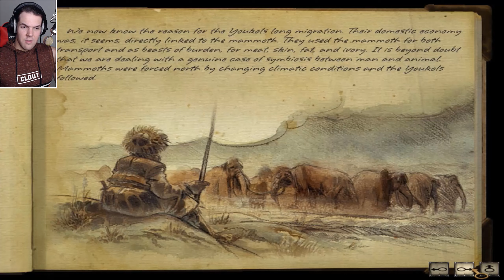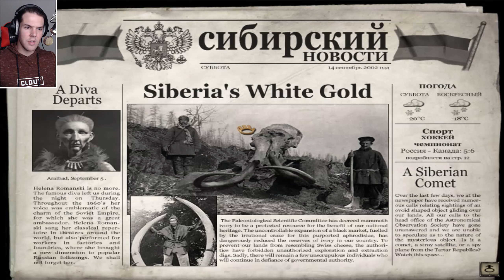MONASTERY! - Syberia 2 (Full Game Walkthrough) #2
Welcome to ThatRussianGamerGuy. This is my walkthrough for Syberia 2. Enjoy!